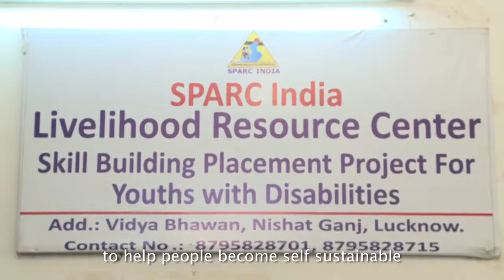Ek Pahel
The award winning film by Team ASCO made for SPARC India under the social film contest by Yes India Foundation, revolves around the community emulsion initiatives of the organization for assisting differently-abled people through a convergent approach.